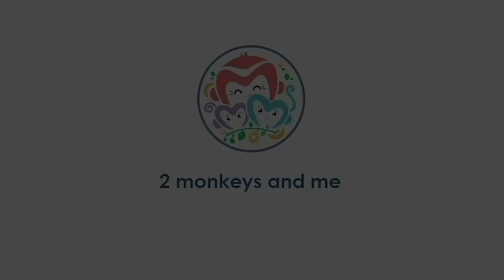Oreo Chocolate Mousse Trifle - No Bake, No Oven and No Cake Flour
Ingredients:
Oreo - 15 pcs
100 gms Dark Chocolate
300 ml Whipped Cream

Process:
Pound the oreo biscuits in a zip lock bag or a mortar.
Take 100 gms of chocolate and roughly chop it.
Put the chocolate and 50 ml of cream in a bowl and let it simmer in a pan with water and bowl on top just like how you steam your idlis or momos.
Once the chocolate has melted give it a good mix. Keep it aside and let it cool.
In a separate bowl whisk the remaining cream.
Now, add half the cream with the chocolate sauce and fold it well.
Layering:
You can either make this into a cake or layer in transparent glass or a deep dish.

We’ve used string foam pan. Put Oreo first, then the chocolate cream and then add some cream and top it with some more Oreo.

We found the cream inside the biscuits to be too sweet so we took out the cream of half of the Oreos and let the other half be with cream.

Once done, refrigerate for a couple of hours before serving.

Make them for your loved ones and give them a delicious taste of Oreo Chocolate Mousse Trifle on their birthday during this lock down.
Come join us in the exciting journey of Sensory Plays, Science Experiments, DIY & Hacks, STEM and Motor Skill Activities, Food Recipes and traveling around the world.

2monkeysandme promotes learning through play! We focus on the overall development of children from a newborn to pre-schoolers.

2monkeysandme promotes learning through play!